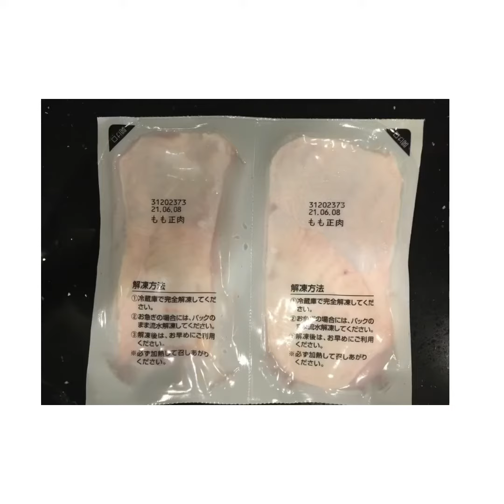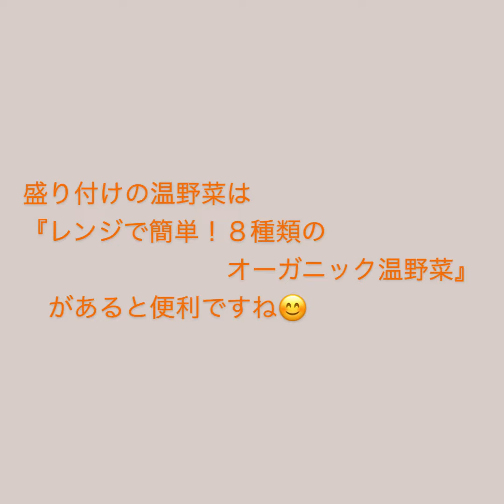４Ｘチキン チキンのＢＢＱチーズ焼き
《お知らせ》
ＳＬミートは2021年から４Ｘミートに名称を変更しました
こだわりはそのまま
コンセプトはこちらをどうぞ💁‍♀️

４Ｘチキンもも肉使用
チキンの上で焼肉のたれとチーズの味が絡まり一つになって、なんともよい感じのＢＢＱソースです。無添加食品どうしの掛け合わせのなせる技、あと口さっぱりのチキンソテー。2019佐藤塾お料理教室レシピ。